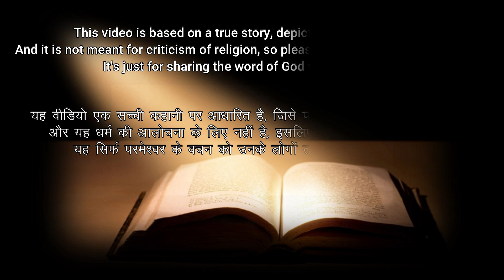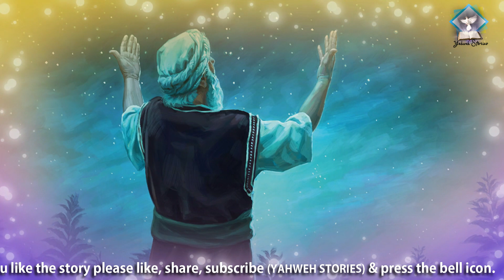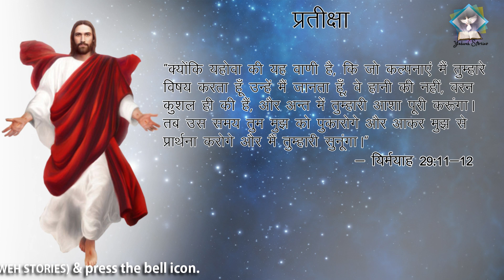परमेश्वर का अब्राहम से वादा I GOD’S PROMISE TO ABRAHAM (In Hindi) I YAHWEH STORIES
God called Abraham, Sarah, and their family to leave their homeland for the new country that God would show them.
To know everything in detail watch the story.
This story is found in chapter 15 of the first book (GENESIS) of the Holy Bible.

NOTE: ALL THE IMAGES/PICTURES AND MUSIC SHOWN IN THE VIDEO BELONGS TO THE RESPECTED OWNERS AND NOT ME... I AM NOT THE OWNER OF ANY PICTURES SHOWED IN THE VIDEO.

By (Tarun Higgins & Amrita T. Higgins) @YAHWEH STORIES